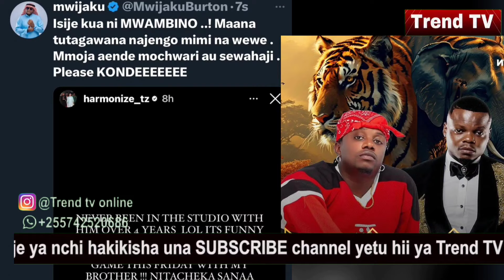MIJAKU amjia juu HARMONIZE ampaushauri huu kuhusu kolabo yake ijayo